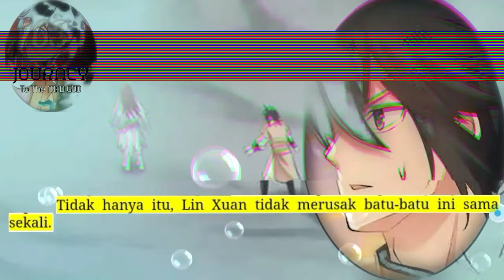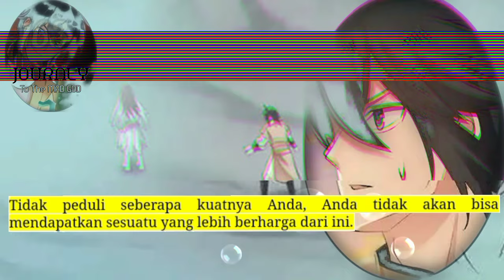Perjalanan Dewa Gila season 163